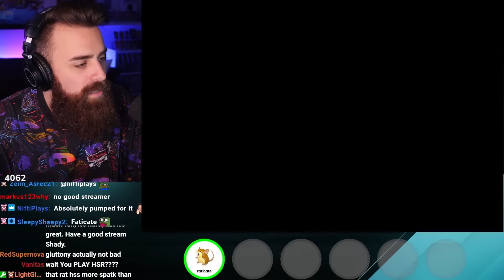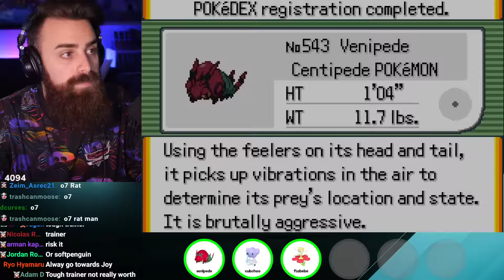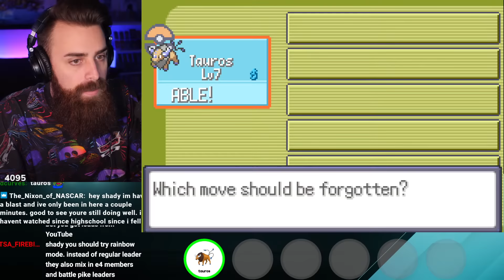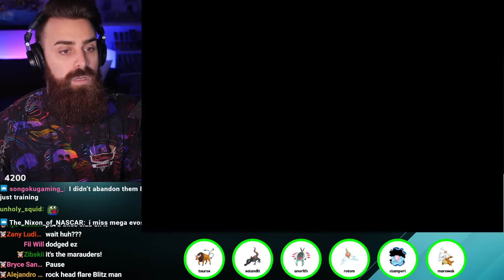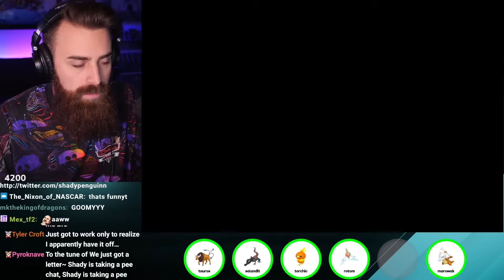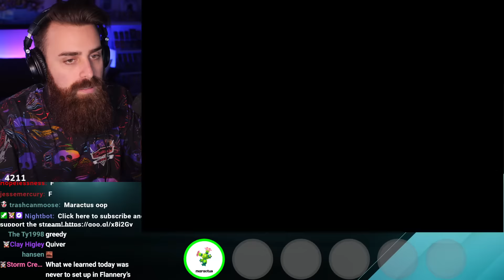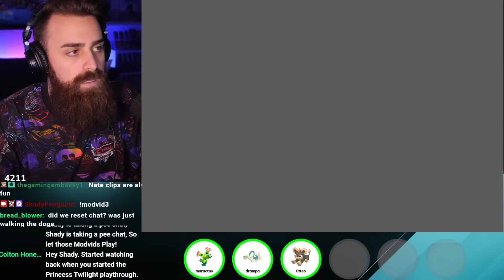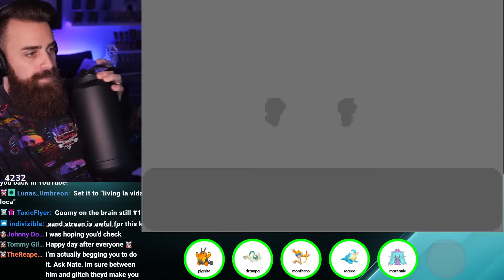Nuzlocking and Prayge For Necrozma's Return! Pokemon Emerald Rogue!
Win rate: 0/22  [for nuzlockes] We MOVE.